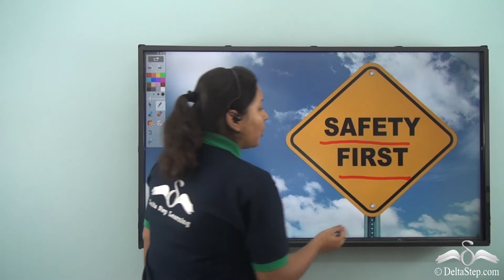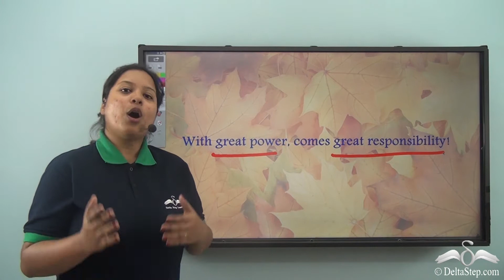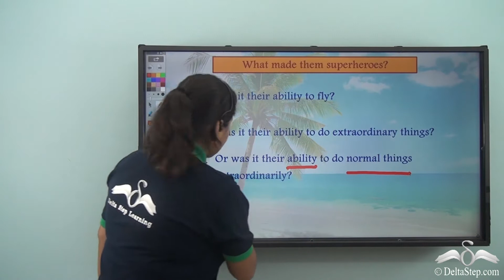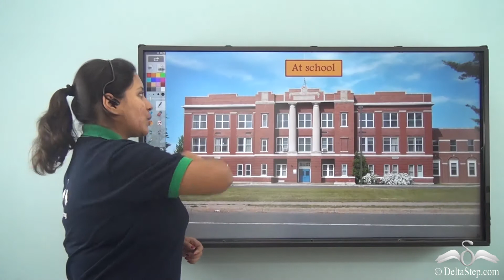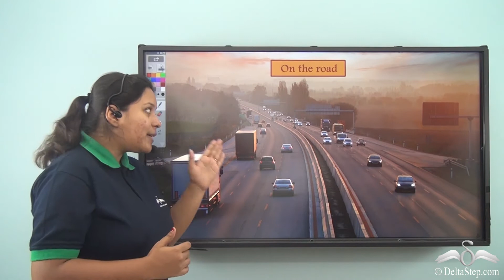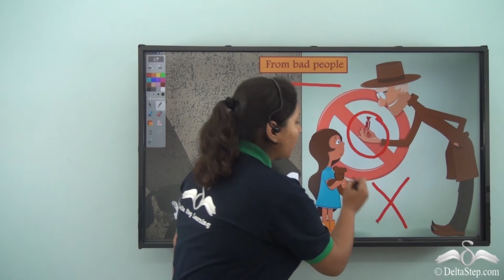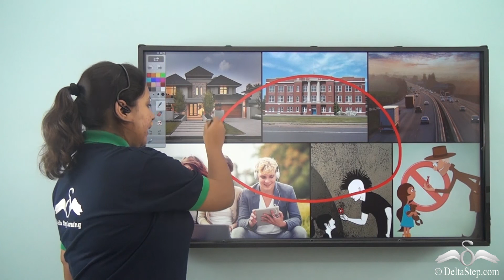Introduction to safety